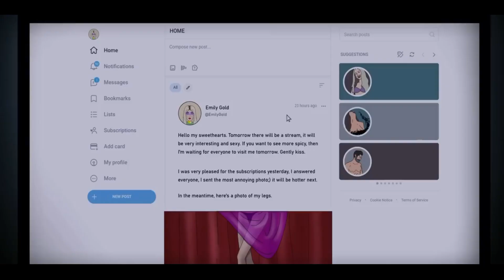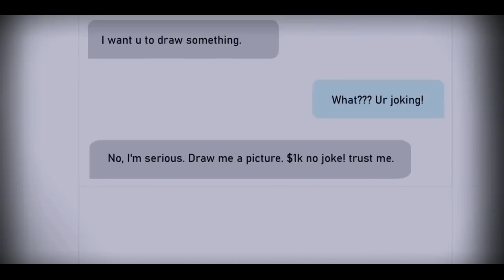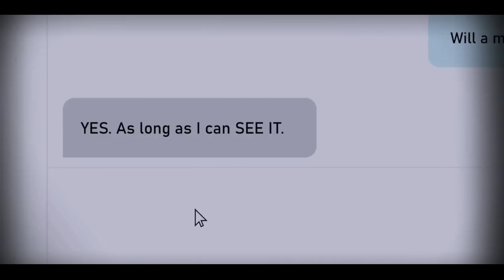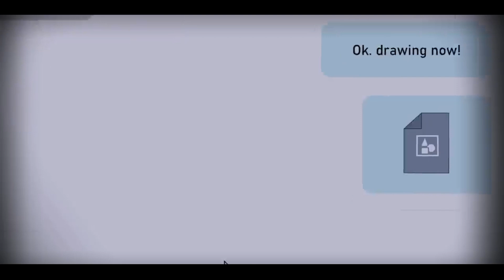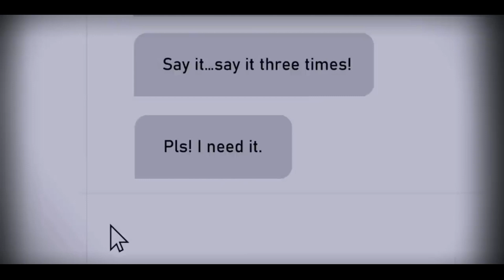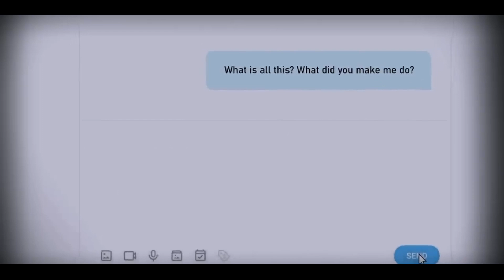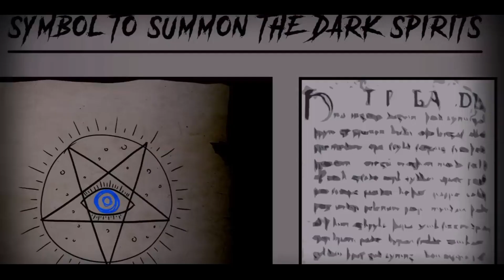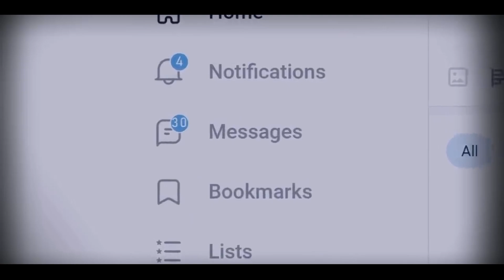Scary Onlyfan Horror Stories Animated (Hindi)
True Onlyfans Horror Stories Animated Hindi